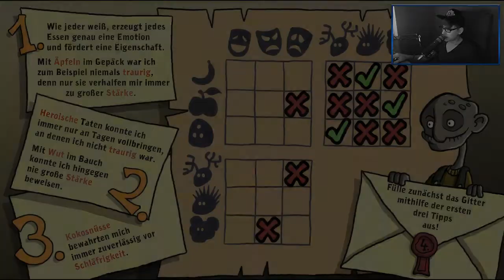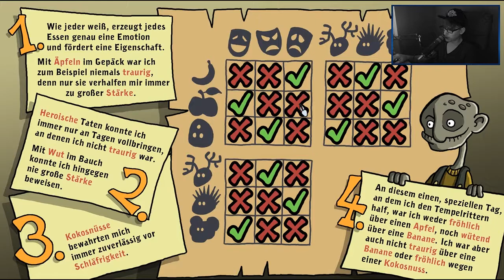HARVEYS NEUE AUGEN [6] ☕ BUMM! | Doky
►Instantgaming
Kaufe Spiele bis zu 70% günstiger!